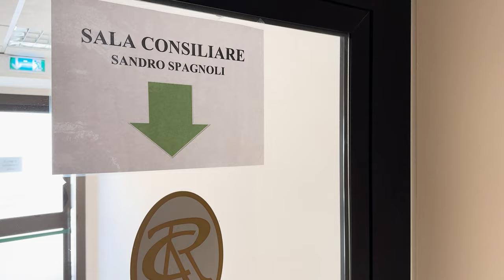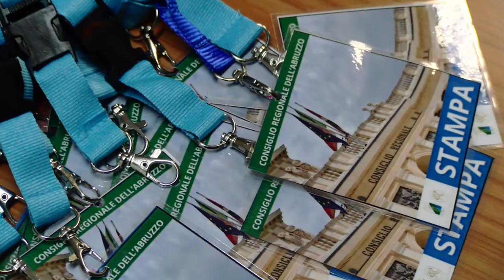Palazzo dell'Emiciclo al lavoro per la prima seduta: il "dietro le quinte" dell'avvio di legislatura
Alla vigilia della seduta di insediamento del Consiglio regionale che darà avvio alla XII legislatura di Regione Abruzzo, Palazzo dell’Emiciclo si prepara ad accogliere i nuovi consiglieri e la nutrita squadra di rappresentanti istituzionali, giornalisti e visitatori, che domani affolleranno la sede dell’assemblea legislativa. Squadre di operai, tecnici, personale del Consiglio, stanno vestendo a festa tutti gli spazi che sono stati individuati per seguire al meglio l’evento. Nei giardini esterni, attigui all’aula consiliare, saranno installati due maxi schermi che trasmetteranno in diretta la seduta, con la previsione di un pubblico di circa 200 persone. È in allestimento anche la Sala Ipogea che, in caso di necessità, potrà ospitare fino a 180 spettatori.
Sarà inoltre possibile seguire i lavori consiliari in diretta streaming sui canali social del Consiglio regionale e, per l’occasione, sarà inaugurato il servizio di traduzione simultanea in lingua dei segni per i cittadini sordomuti. Rivoluzionata anche la logistica della Sala “Sandro Spagnoli”, cuore pulsante del lavoro legislativo e palcoscenico istituzionale della cerimonia di insediamento: aumenterà, solo per domani, il numero di sedute dedicate al pubblico che passeranno da 20 a 56 e sarà allestita una postazione dedicata agli operatori delle televisioni che seguiranno i lavori d’aula. Sono una trentina i giornalisti già accreditati. Appuntamento quindi a domani, mercoledì 10 aprile, alle ore 11, per assistere all’avvio del nuovo quinquennio di legislatura abruzzese.